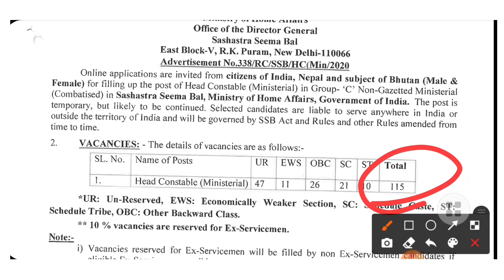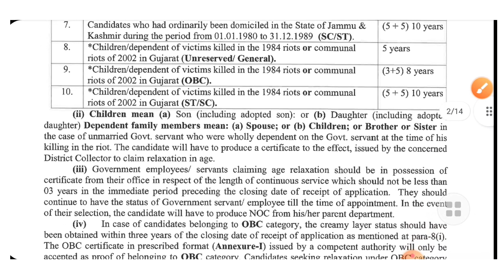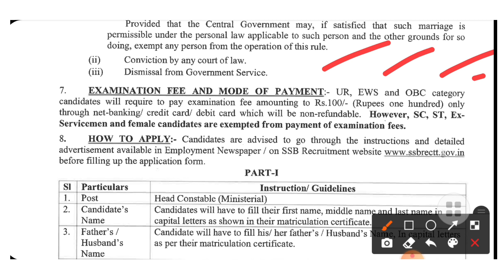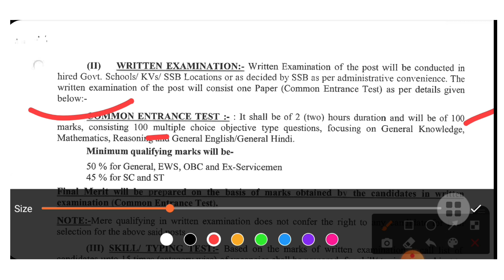SSB Head Constable Admit Card 2021 Download | SSB HC Admit Card 2022